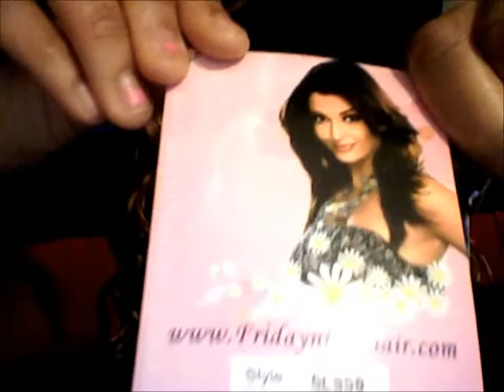FRIDAY NIGHT HAIR: GLS59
IM IN LOVE WITH THIS HAIR!